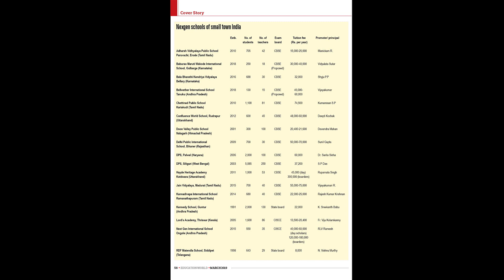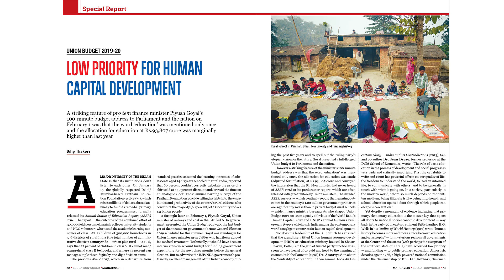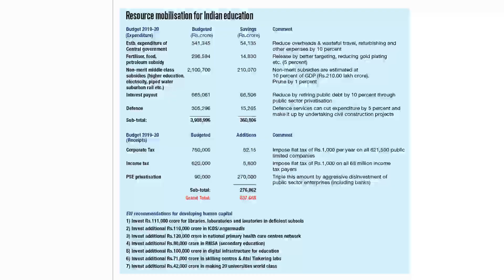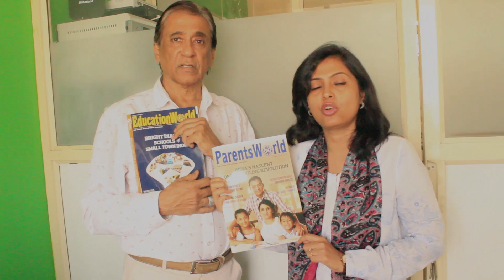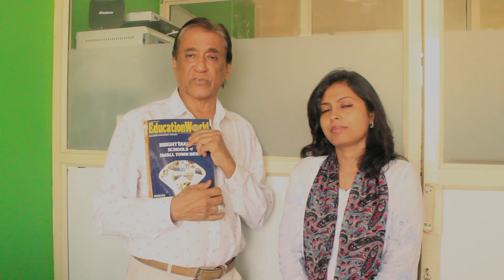EducationWorld and ParentsWorld March 2019 issues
Dilip Thakore, Publisher/Editor and Summiya Yasmeen Managing Editor, EducationWorld Magazine present the cover stories of EducationWorld and ParentsWorld latest March 2019 issues.
EducationWorld's cover story titled - Bright Diamond Schools of Small Town India spotlights on top-ranked schools of provincial and small town India.

ParentsWorld's cover feature titled - India’s nascent homeschooling revolution focuses on the growing popularity of homeschooling with parents abandoning the rote learning and exam-obsessed mainstream school system for individualised primary-secondary education at home.